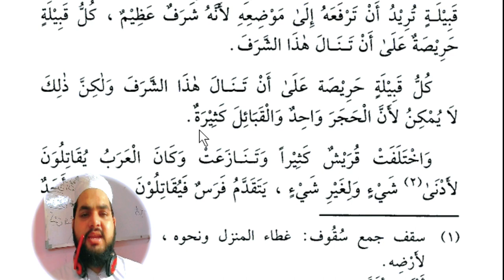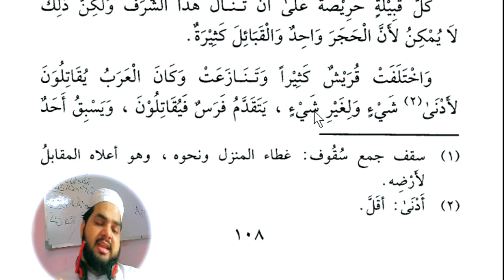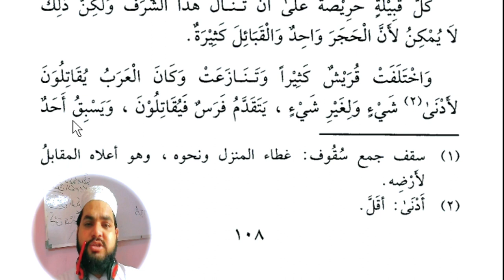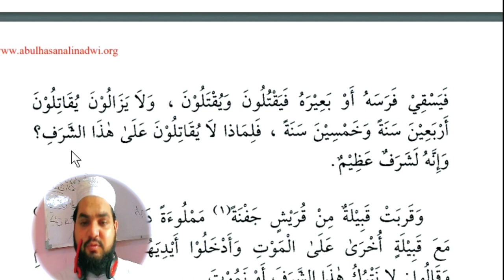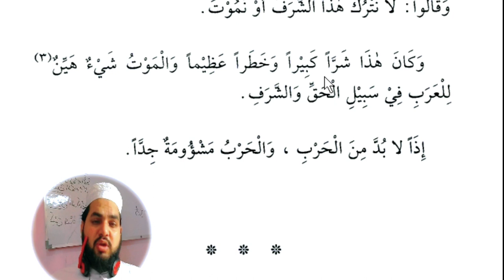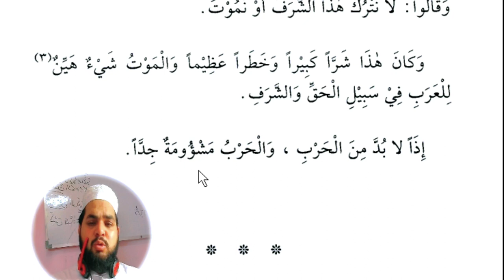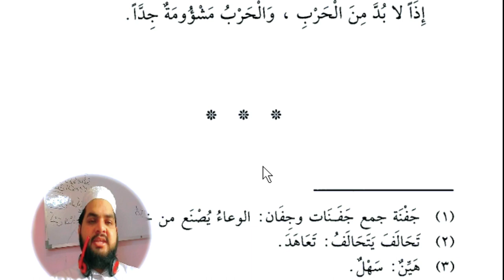Lesson 118, Arabic literature, القراءة الراشدة اول عربی میں ترجمہ کرنا سیکھیں